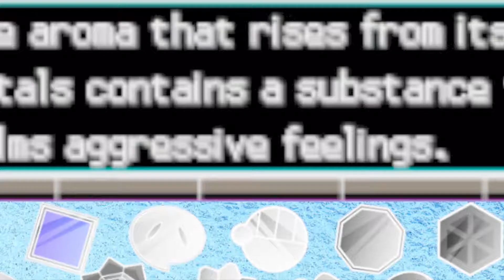Pokemon HeartGold Randomizer Nuzlocke Part 14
There is a time to battle
and a time to catch

A time to heal
and a time to put in the box

A time to FINALLY GET RID OF DUHREEF WHO IS THE SOLE REASON ZEDOPOLIS IS DEAD!!!